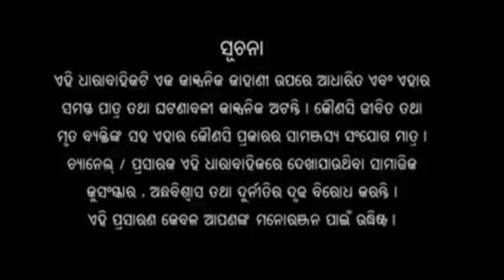Odiya Comedy Series ll Tamaghara Jharaka Ku Ama Ghara Jharaka Ep-3 llManas,Rasmita,Chandrabati Music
Chandrabati MUsic Presents
Odiya Comedy Series *Tamaghara Jharaka Ku Ama Ghara Jharaka
*Episode-3
*Story, Screenplay, Dilouge & Direction- Sambit Kumar